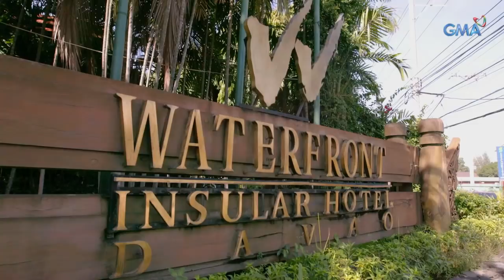I Heart Davao: Second chance (Full Episode 3)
Aired (June 28, 2017): Tinuturing ni Hope na second life niya ang kanyang pagkaka-survive sa kanyang sakit sa puso habang si Ponce naman ay naghahangad na maka-move on para sa kanyang second chance sa buhay.

Watch ‘I Heart Davao,’ weeknights on GMA Telebabad, starring Tom Rodriguez as Ponce and Carla Abellana as Hope. Also included in the cast are Benjamin Alves, Maey Bautista, Betong Sumaya, Cathy Remperas, Gwen Zamora, Ricardo Cepeda, Philip Lazaro, Kevin Sagra, Raquel Villavicencio, and Glenda Garcia.